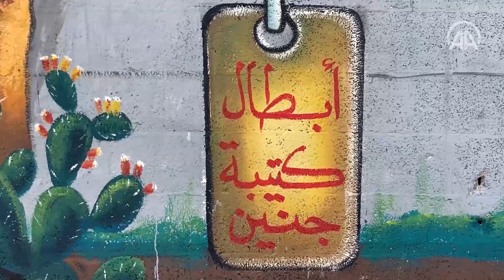غزة.. "جدارية وفاء" لأسرى "جلبوع" الستة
يبلغ طولها 40 مترا وعرضها 3 أمتار وتجسد عملية فرار 6 أسرى فلسطينيين من سجن "جلبوع" الإسرائيلي عبر نفق في 6 سبتمبر الجاري..